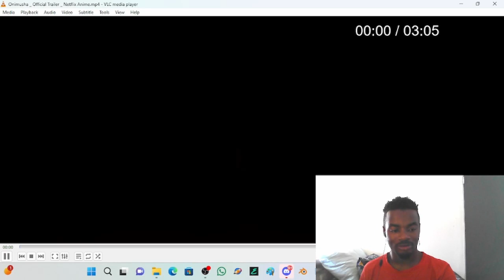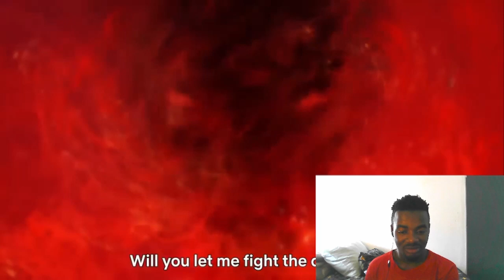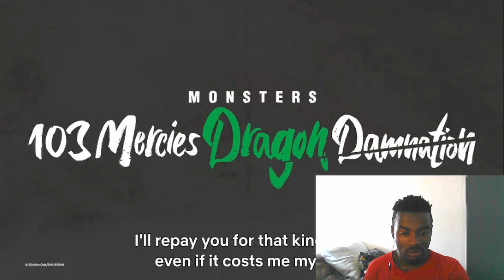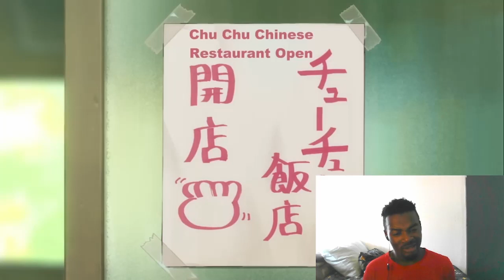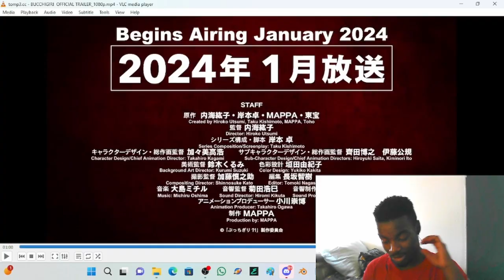Anime trailers reaction Part1